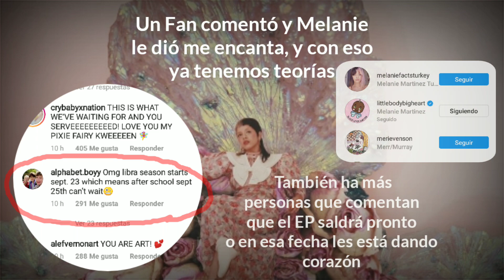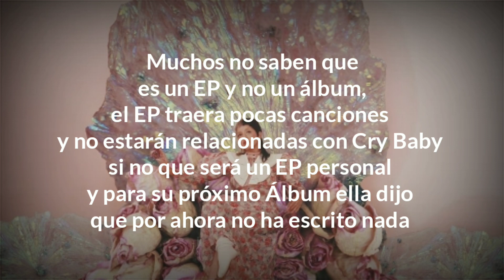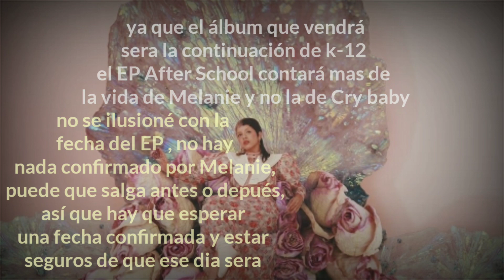Melanie Martinez - EP After School 25 Septiembre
nueva información sobre el EP de After school de Melanie martinez ✨✨